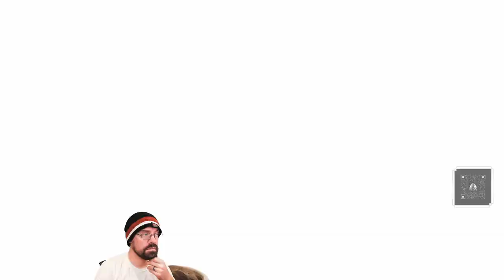CohhCarnage Plays OCTOPATH TRAVELER II - Episode 15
Cohh takes a look at OCTOPATH TRAVELER II to see what it has to offer.